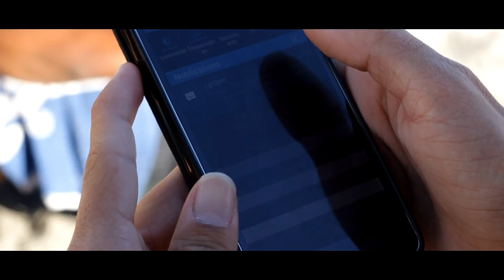Wel Sam - La pour toi (Clip Officiel)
"Wel Sam - La pour toi"
Auteur: Wel Sam
Titre: La pour toi
Prod: Hit Blaze Prod
Contact FB Manager:  Dominick Ti Dom Hodgi
Real: Olivier Concept